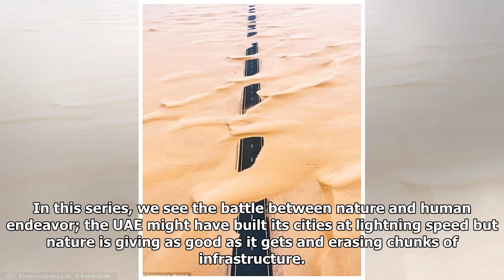Dubai and Abu Dhabi are being slowly eaten up by the desert